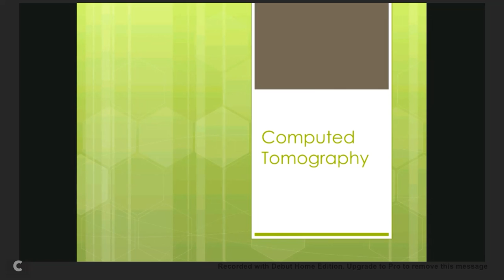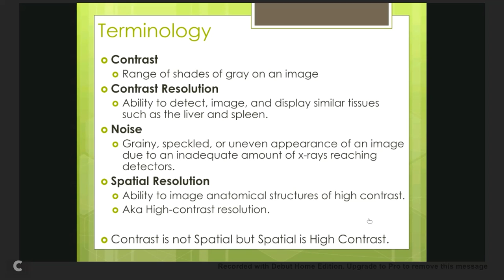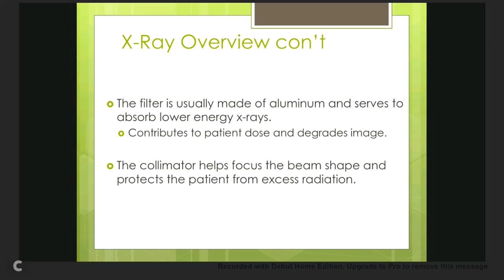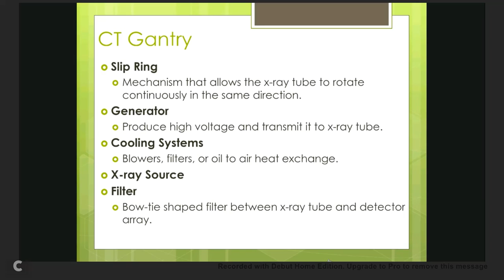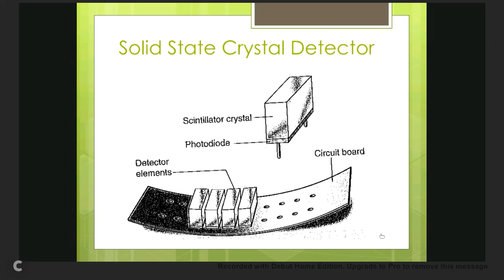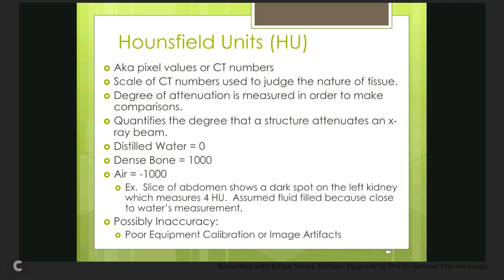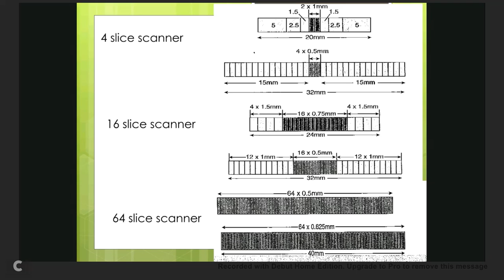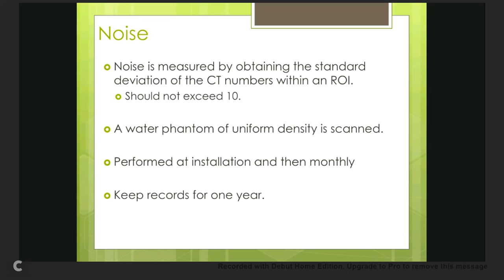CT Instrumentation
CT instrumentation Nuclear Medicine